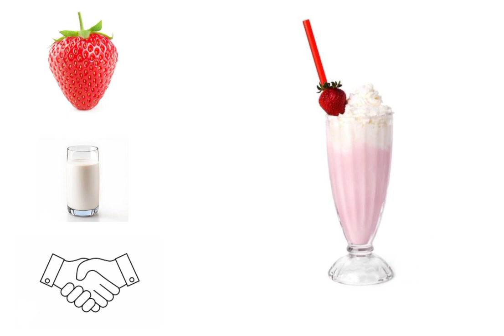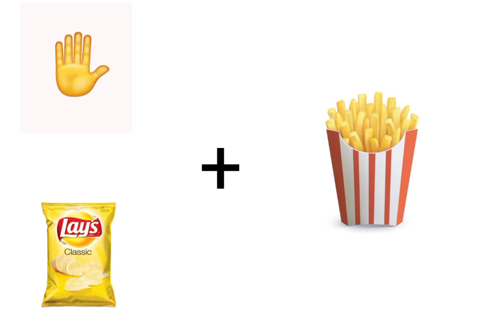guess the food name share subscribe🤔👌🙄